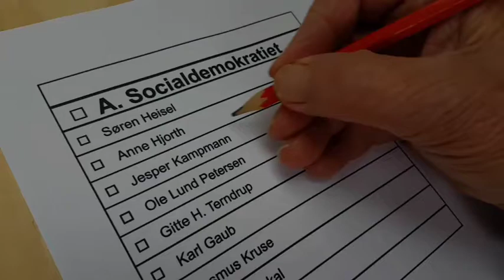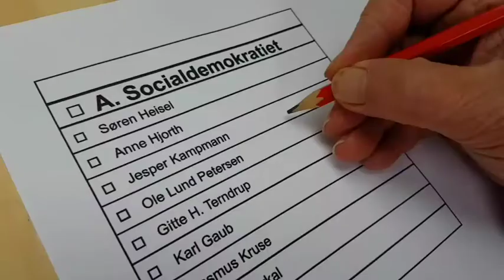Socialdemokratiet Gentofte Jesper Kampmann 4 Kommunevalget kv2017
Jesper Kampmann er ude på Skovshoved Havn, hvor han fortæller om Gentofte Kommunes tiltag med udvidelse af Skovshoved Havn.
Et skønt og stærkt maritimt miljø til glæde, som alle gentofteborgere kan få glæde af, men så sandelig også dem, der anløber havnen i sommermånederne.